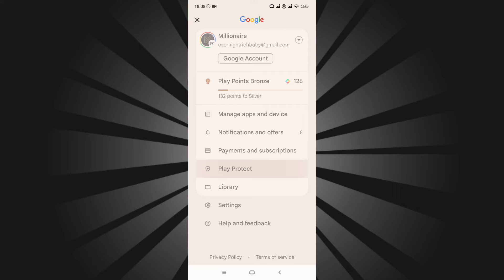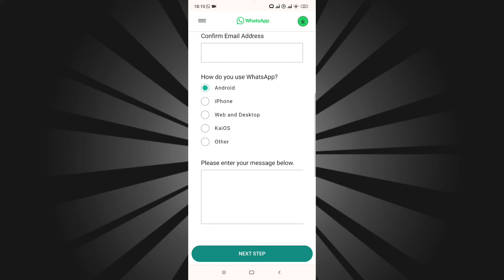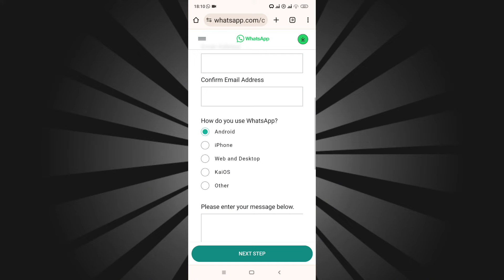You Need the Official Whatsapp to Use This Account Problem Solve (2024)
This guide is about how to fix you need the official whatsapp to use this account problem solve.